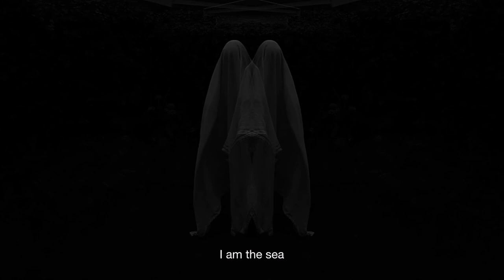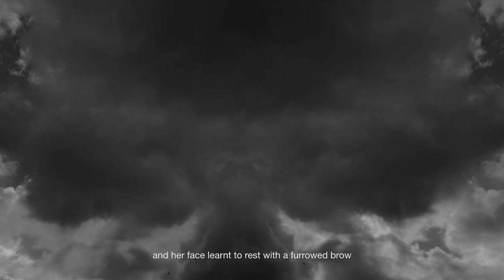blink: art foundation final film